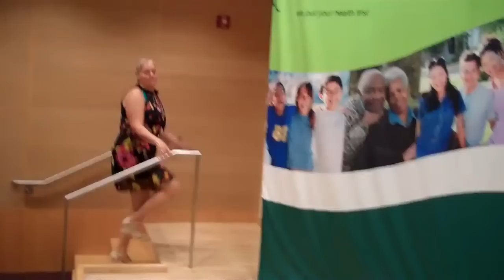Short Video Sen. Pedro Espada's Event Honoring PTA Voluntee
Created on June 29, 2010 using FlipShare.  PTA volunteers were honored by Senator Espada on Tues June 27, 2010 at the Bronx Library Center.  Sen. Espada's Exec. Assist. Shawn Roseburgh Emceed the event on behalf of Sen. Espada because the Senator was working in Albany on the budget.